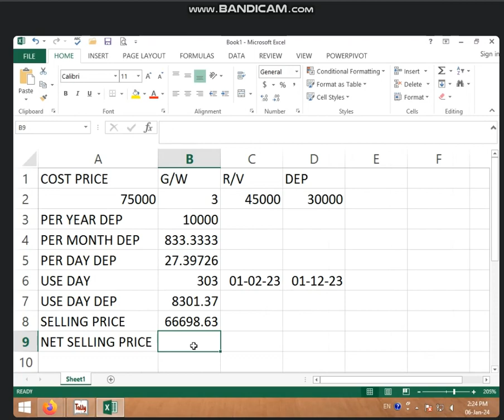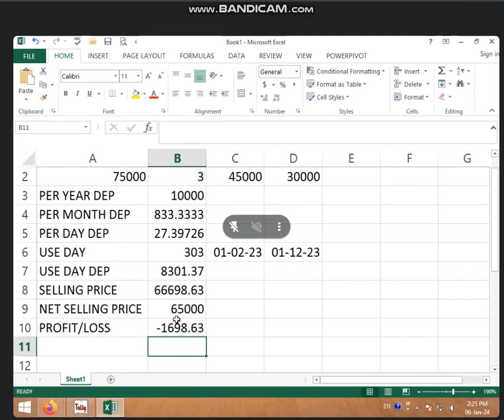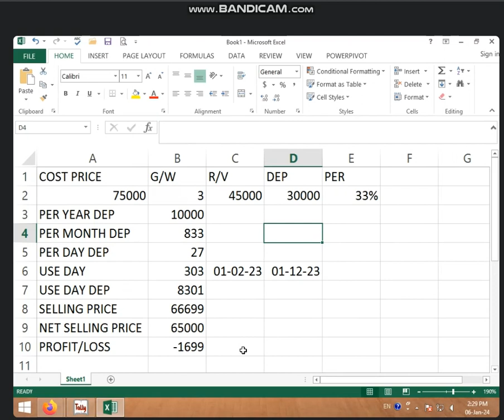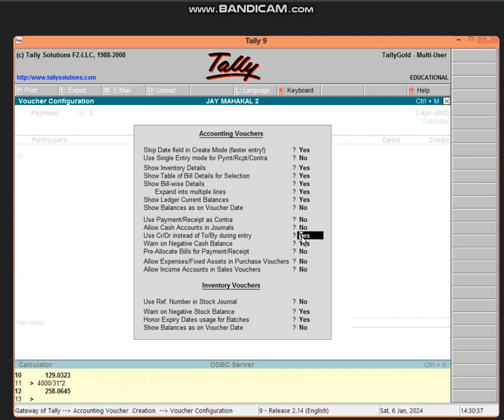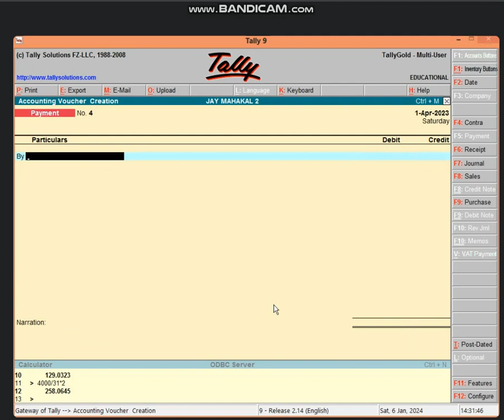2:00 TO 2:30 (PART-2) BUSINESS TALLY (DEP. CALCULATION + ASSETS ENTRY) BY BHARTI CHANDANI (6 JAN 24)